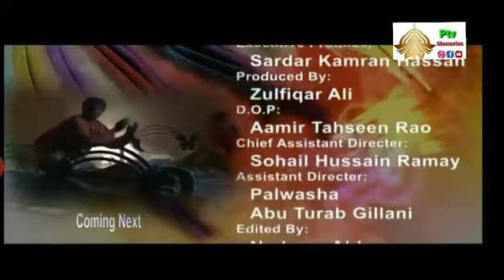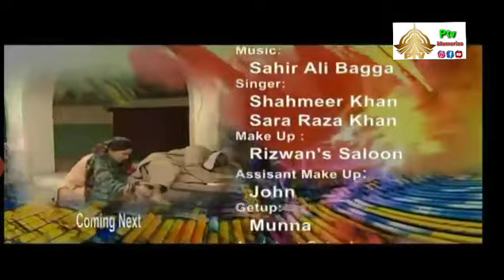Chunnri Ptv Episode 5